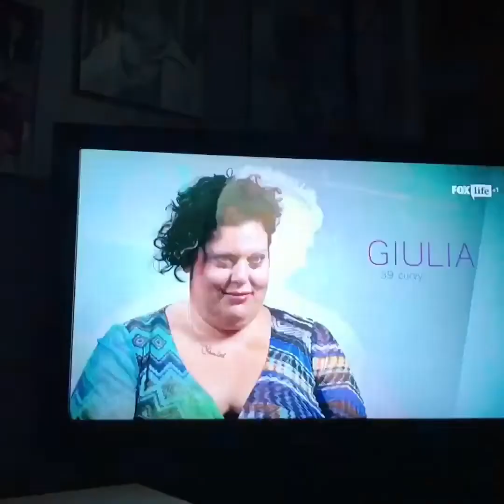A letto con il nemico part2 episodio 5 Giulia e Davide